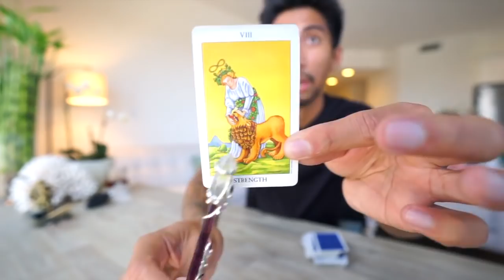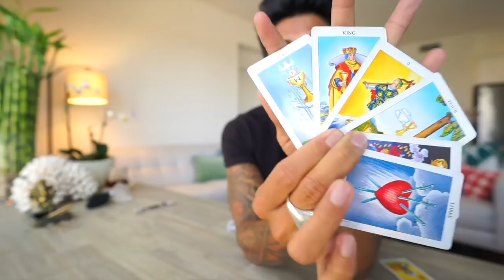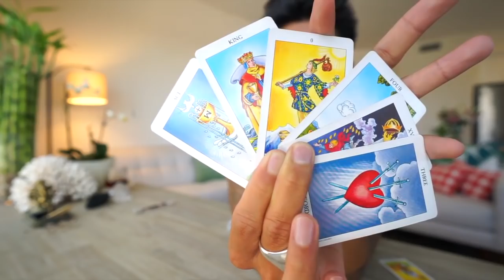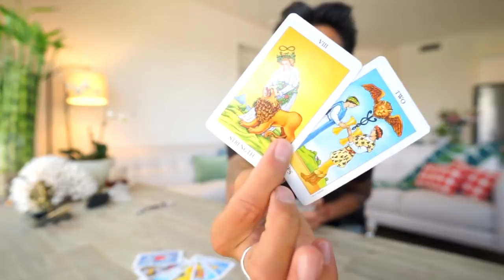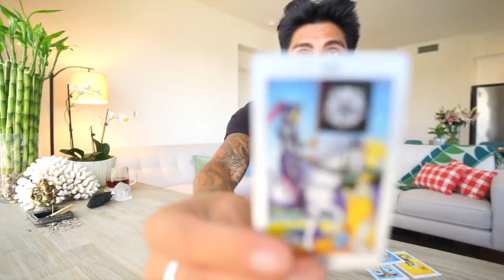AIR GEMINI, LIBRA, AQUARIUS “ROYAL RUMBLE” MAY 7 SOULMATE TAROT READING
AMAZON LINK FOR TAROT CARDS USE IN THIS VIDEO: